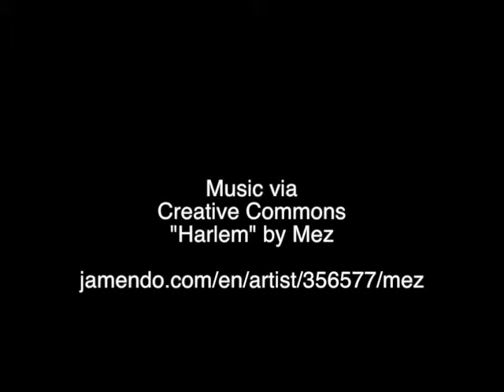Keith Wright Speaks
Assemblyman Keith Wright says it's too bad more blacks didn't hold onto their rent stabilized apartments. Black Harlemites have to work hard to be able to stay in their home community, during this age of gentrification.